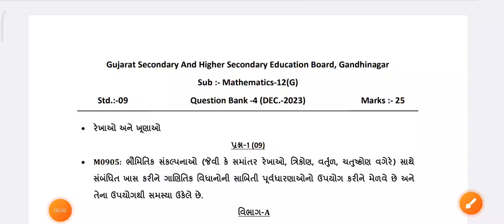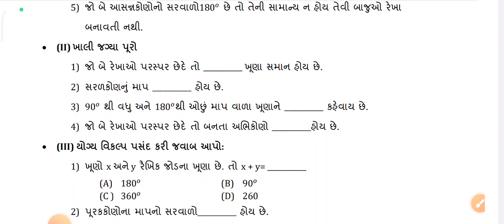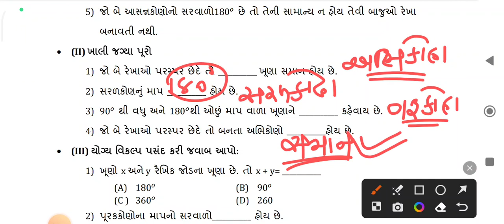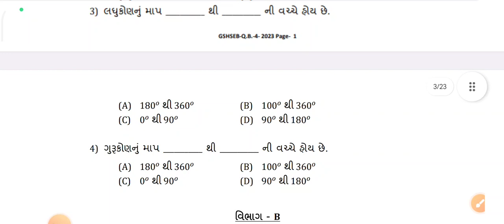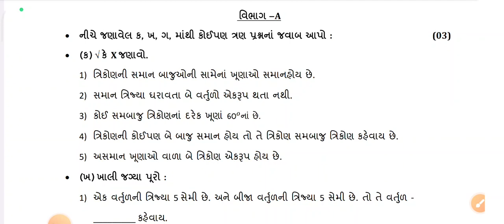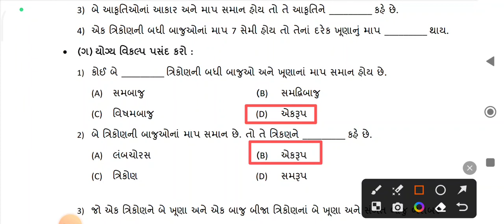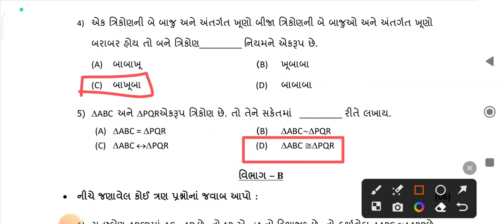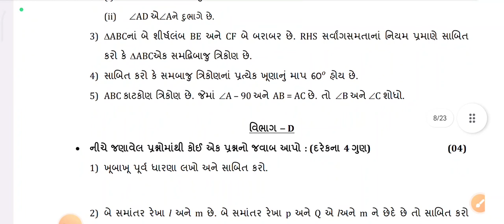Dhoran 9 ganit ekam kasoti paper solution December 2023 | Std 9 ganit Ekam Kasoti paper